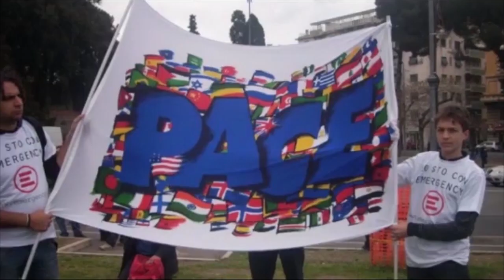DIMISSIONI...!!!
Premetto che il mio messaggio è stato breve perché in piazza faceva freddo e mi volevo sbrigare,MA LO COMPLETO ORA, naturalmente il dottore Polito ha tutti i diritti e ha tutte le opportunità che la legge gli consente per dimostrare la propria innocenza.
Ma sul piano politico tutto questo ha un peso e visto tutte le volte che ha chiesto le dimissioni di qualcuno che era accusato, dovrebbe per onestà intellettuale e coerenza dimettersi.
Ho letto anche le dichiarazioni del sindaco che afferma che non c'è una correlazione politica tra quello accaduto e la carica di vicesindaco,bene ancora una volta questo commento del sindaco dimostra tutta la sua inesperienza politica.
Pasquale Nicoli dimostra che è un bravo amministratore ma che sta ancora all' abc della politica, quella giusta quella nobile,oppure dimostra che oramai è arrivato ai piani alti della politica fatta all'italiana maniera dove condanne, avvisi di garanzia , intrallazzi con mafiosi non contano niente perché il potere della colla che tiene attaccata la gente alla poltrona è molto più forte della morale, del senso civico , del buongusto e del rispetto per le istituzioni e soprattutto per i cittadini.
IO FACCIO UN APPELLO ALLA MAGGIORANZA, chiedete le dimissioni dottore Polito , MA ANCHE CHE LA MAGGIORANZA NON DEVE DIMETTERSI.
Siete stati votati, avete avuto un incarico, avete preso in mano i sogni e le speranze di questa popolazione.
LE DIMISSIONI NON SONO CONTEMPLATE DOVETE ANDARE AVANTI ...!!!
Se il dottore Polito non si dimette dovete continuare a rimanere sul comune sapendo di essere come tutti i vostri precedesssori dediti al MALAFFARE, ALLA MENZOGNA, ALLA VERGOGNA.
CONSCI DI QUESTO CON LA TESTA RIVOLTA VERSO IL BASSO E VERGOGNANDOVI PER 5 ANNI DOVETE ANDARE AVANTI E CONTINUARE A LAVORARE PER IL NOSTRO PAESE .
È pesante ma lo dovete fare, nessuno vi ha costretti a candidarvi ma quella candidatura e soprattutto la vittoria ha delle conseguenze e ha un peso e questo peso lo dovete affrontare, lo dovete  sostenere e non fare la vigliaccata di dimettervi.
Perché le dimissioni sono solo una vigliaccata nel momento in cui le cose si fanno difficili. È facile abbandonare, dire io mi dissocio da questo atteggiamento, da questa lista e presentare le dimissioni È FACILE.
Le proprie dimissioni vorrebbero dire riconsegnare il paese a ciò che c'era prima E questo sarebbe un insulto a tutta la popolazione di Erchie che vi dovrebbe far vergognare ancor di più che sedere al tavolo con un condannato.